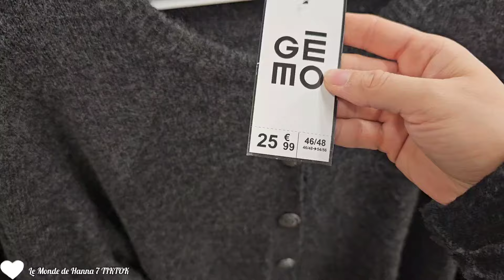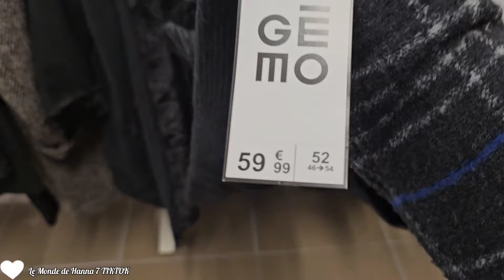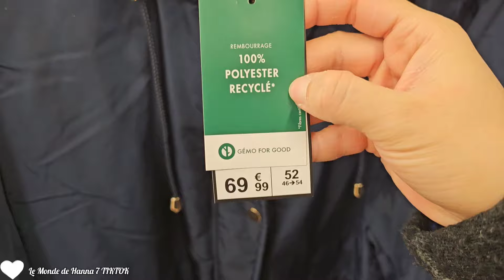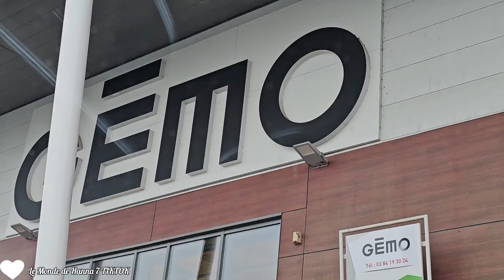GEMO MODE 06-12 NOUVELLE COLLECTION FEMME GRANDES TAILLES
BESSONCOURT 90